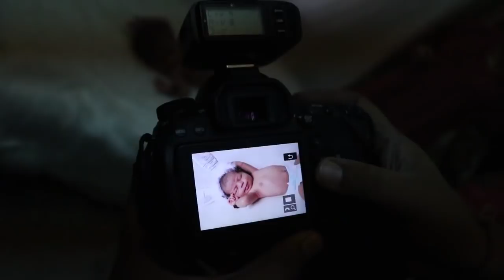New bornbaby Photography Part 02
Hello dosto is video me aap dekhenge  Newborn baby photoshoot ka part 02 hai
isse releted koi question hai to hame jarur call kare ya fir comment box me comment kare aur bhi topic se releted video ke liye hame comment kare
aap hame instagram and fb me bhi follow kar sakte hai .

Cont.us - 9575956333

Baby shoot ke props purches karne ke liye diye gaye link pe click kariye

Props Link